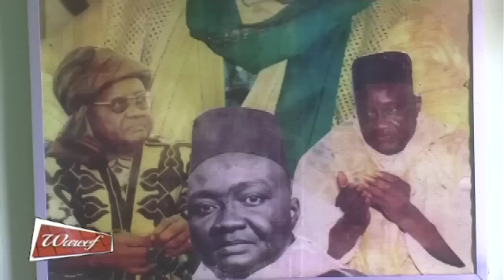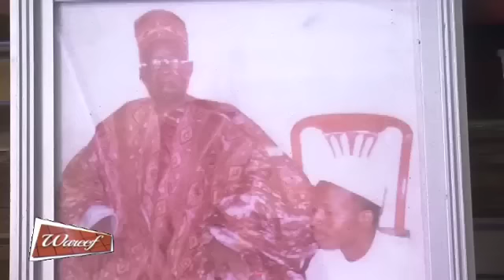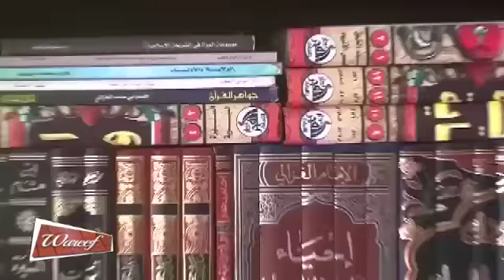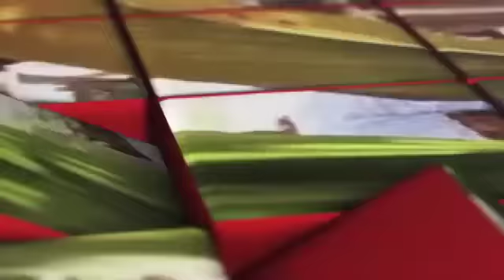Wareef - 15 Décembre 2015 - Thème: Wadjal Gamou - Invité: Cheikh Bouh